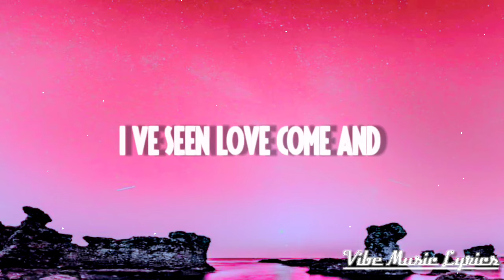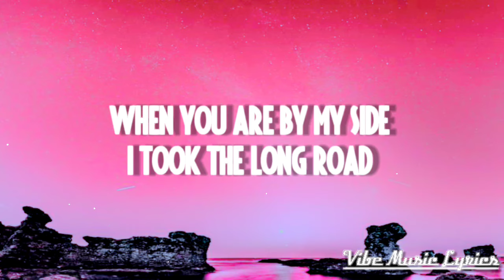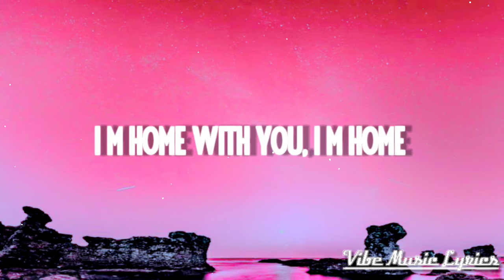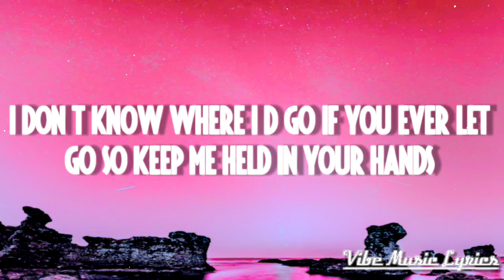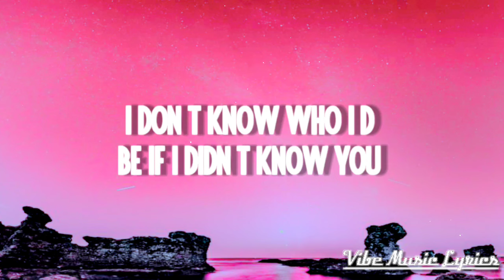Lauren Daigle - Thank God I Do (Lyrics)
🎼Lyrics : "Thank God I Do"

I’ve seen love come and
I’ve seen love walk away
So many questions
Will anybody stay
It’s been a hard year
So many nights in tears
All of the darkness
Trying to fight my fears
Alone so long alone

I don’t know who I’d be
If I didn’t know you
I’d probably fall off the edge
I don’t know where I’d go
If you ever let go
So keep me held in your hands

I’ve started breathing
The weight is lifted here
With you it’s easy
My head is finally clear
There’s nothing missing
When you are by my side
I took the long road
But now I realize
I’m home with you I’m home

You’re my safe place
My hide away
You’re my anchor
My saving grace
You’re my constant
My steadiness
You’re my shelter
My oxygen

Thank God I do